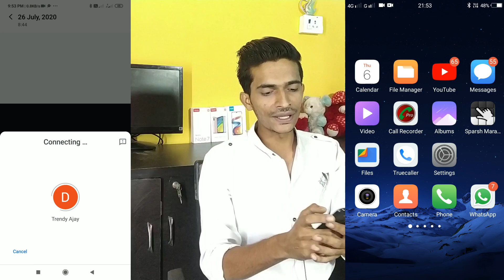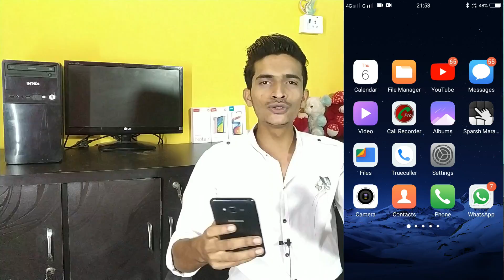How To Use Nearby Share Feature in Any Android Device | How To Enable Google Nearby Share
Google Nearby Share Fastest Sharing App

Nearby Share on Android is a way to seamlessly share content with other Android phones near you. Product manager Daniel Marcos explains how each Android phone combination establishes a strong and secure connection both on and offline, to quickly share files, photos, and more. Available on Android phones 6.0 and above

How to use Nearby Share Feature
How to enable nearby share feature
How to use google nearby share feature
nearby share feature kaise use kare
nearby share feature kaise enable kare

1- How to Use Google Nearby Sharing in Android Smartphone
2- Nearby Sharing in Android Phone
3- Nearby Share option in Smartphone
4- How to get Nearby Sharing in Android Mobile

nearby sharing android
nearby share android
google nearby sharing